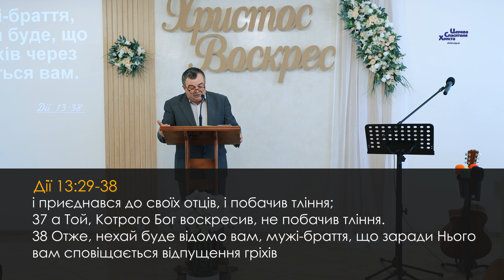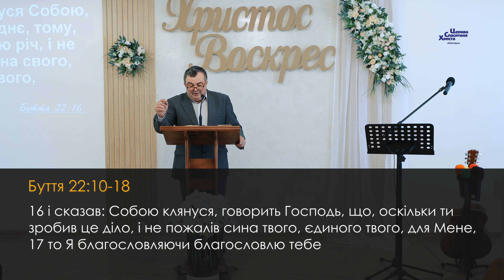Ти Своєму Святому не дасиш побачити тління - Василь Огнівчук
Запрошуємо Вас відвідати нашу церкву за адресою:
служіння відбувається щосуботи о 11.00 год.
- сайт Церкви Спасителя Христа м. Тернопіль

Запрошуємо Вас на богослужіння:

м. ТЕРНОПІЛЬ
вул. Степана Будного 3 Б
Щосуботи на 11.00

м. ЛЬВІВ
вул. Данилишина 2 (2-й поверх)
Щосуботи на 11.00

вул. Софіївка 20
Щосуботи на 10.00

м. НОВОЯВОРІВСЬК
вул. Зелена 2г
Щосуботи на 12.00

м. БЕРЕЖАНИ
вул. Ковшевича 1
Щосуботи на 12.00

м. ПІДГАЙЦІ
вул. Лисинка 8
Щосуботи на 11.00

с. ПІДВИСОКЕ
вул. Тараса Шевченка 88
Щосуботи на 12.00

м. СТРИЙ
Щосуботи 11.00

м. КОСІВ
Щосуботи 11.00